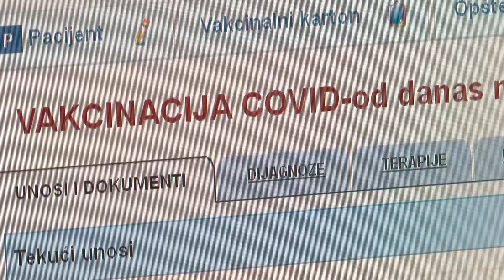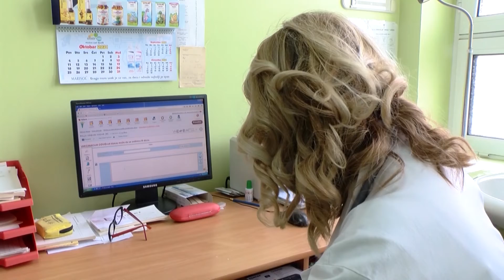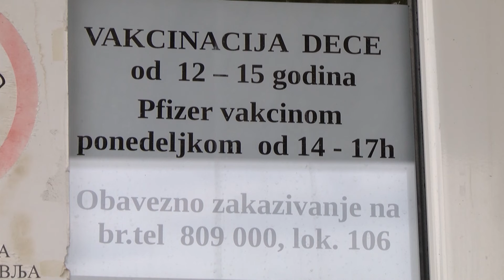VAKCINACIJA DECE I MLADIH U VRŠAČKOM DOMU ZDRAVLJA